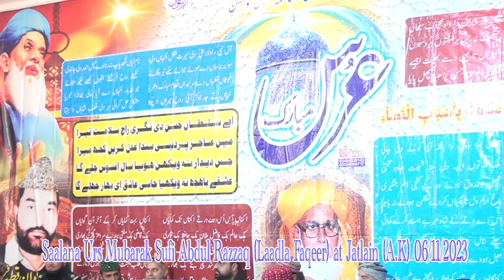Naat sharif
Saalana Urs Mubarak Ghouse E-Pak & Sufi Abdul Razaq (Bawa Laadala Faqeer) at jatlain A.K 6/11/2023